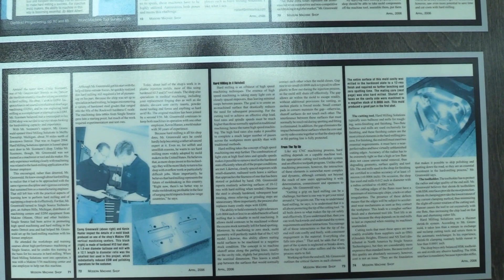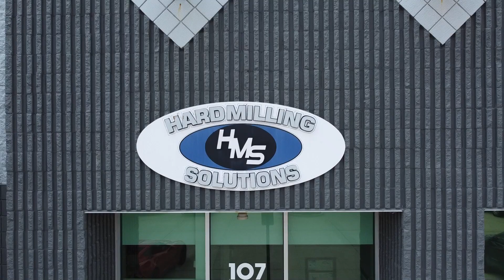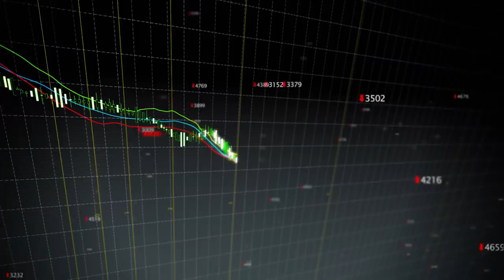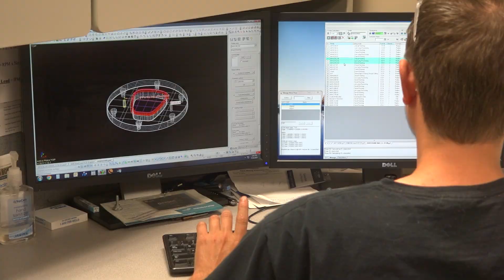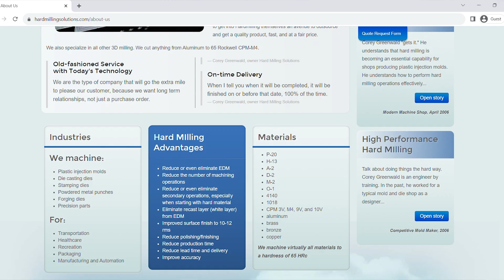Hard Milling Solutions don’t want to be big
How does a company take 80-hour programs down to one hour? By doing hard milling correctly! MTDCNC’s Tony Gunn joins the one-and-only owner Corey Greenwald of Hard Milling Solutions for a deep dive into his company’s continued success as an industry expert. If you want precise and accurate hard milling solutions to make you globally competitive, check out

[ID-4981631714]